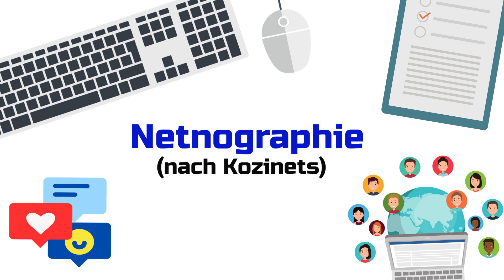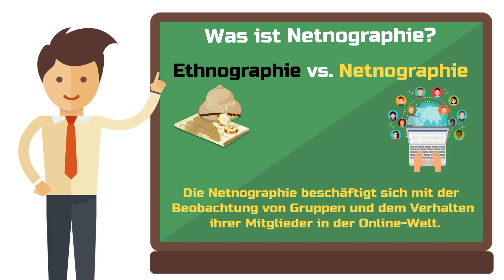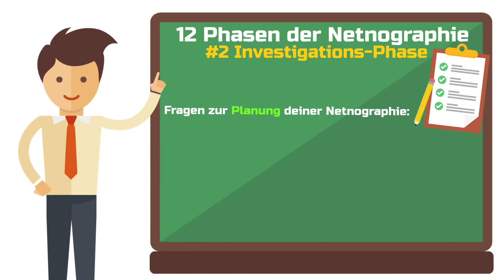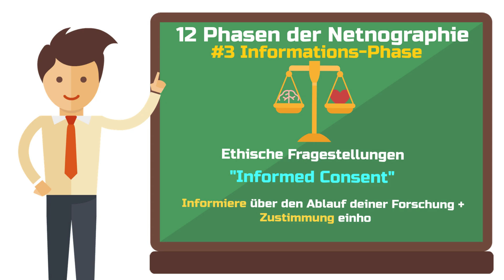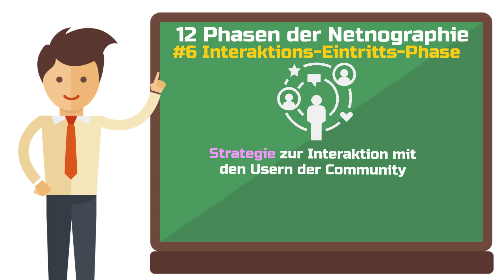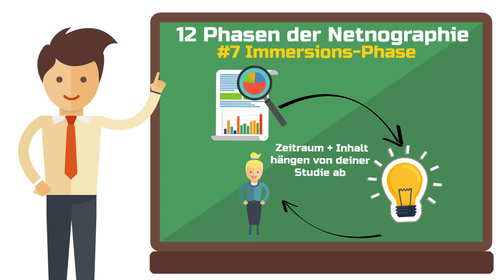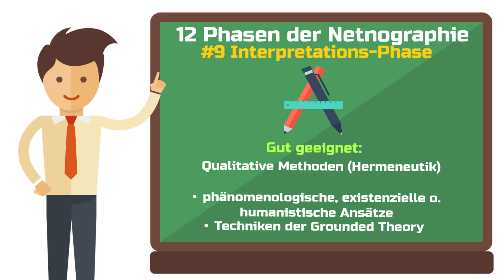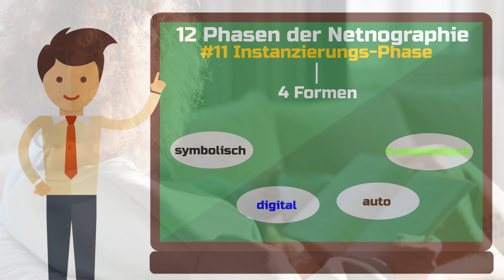Die Netnographie Methodologie nach Kozinets (12-Schritte Tutorial) 🔍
Die Netnographie ist ein qualitativer Forschungsansatz, der sich auf die Untersuchung von Online-Communities und ihrer Verhaltensweisen konzentriert.

Das Vorgehen wurde von Robert Kozinets erstmals entwickelt und ist heute ein unverzichtbares Instrument für die Sozialwissenschaften geworden. In diesem Artikel erkläre ich dir die Grundlagen der Netnographie anhand der 12 Phasen nach Kozinets und zeige dir, wie du sie problemlos anwenden kannst. So verknüpfst du deine Untersuchung, mit einer etablierten Methodologie und bekommst hoffentlich spannende Ergebnisse, zu dem Online-Phänomen, das du untersuchst.

Quellenangaben und weiterführende Literatur:

📚 Kozinets, R. V. (2015). Netnography Redefined. London: Sage.

📚 Kozinets, R. V. (2018). Netnography for Management and Business Research.  In C. Cassell, A. Cunliffe, & G. Grandy (Eds.): The Sage Handbook of Qualitative Business and Management Research Methods. London: Sage.

🎓Das große shribe! Abschlussarbeitstraing 📘 🏋️‍♀️🎓

📚Meine Top Buch-Empfehlungen für Studierende 📚

🛠️ Meine Werkzeugkiste mit den besten Tools für dein Studium:
💰 Kostenloses Girokonto + Kreditkarte bei der DKB

00:00 Intro
00:47 Was ist die Netnographie nach Kozinets?
02:13 Phase #1 Introspektion
02:59 Phase #2 Investigation
04:22 Phase #3 Information
05:46 Phase #4 Inititale Interviews
06:41 Phase #5 Inspektion
07:15 Phase #6 Interaktions-Eintritt
09:22 Phase #7 Immersion
10:15 Phase #8 Indexierung
10:52 Phase #9 Interpretation
11:34 Phase #10 Iteration
12:34 Phase #11 Instanzierung
13:35 Phase #12 Integration

Netnographie ist eine Modifikation des Begriffs Ethnographie. Es handelt sich also um einen Forschungsansatz, der sich mit Feldforschung im Internet beschäftigt.

Der Urheber dieser Methodologie ist Robert Kozinets, der den Ansatz in seinem Buch „Netnography“ aus 2010 ausführlich beschreibt.

Bis zu diesem Zeitpunkt war die Online-Forschung sehr darauf bedacht, möglichst präzise und quantitative Untersuchungen auf Social Media oder in Online-Foren durchzuführen.

Wie oft wurde ein Tweet geliked und wie hängt das mit der Reichweite zusammen? Wie bilden sich Netzwerke auf sozialen Medien? Was sind statistische Zusammenhänge, die sich vom Verhalten der User ableiten lassen?

All diese Fragen sind gut und wichtig, aber nicht von Interesse für die Netnographie. Hier geht es darum, den Kontext dieses Verhaltens zu verstehen und zu beleuchten, wer eine bestimmte Verhaltensweise an den Tag legt und warum.

Wenn du dir klarmachst, was die klassische Feldforschung (Ethnographie) versucht, dann verstehst du auch den Netnographie Ansatz auf Anhieb. Es geht um die Beobachtung von Gruppen und dem Verhalten ihrer Mitglieder. Die Netnographie überträgt diesen Forschungsansatz nur eben auf die Online-Welt.

Dieses Video handelt von:

Netnographie, Robert Kozinets, Qualitative Sozialforschung